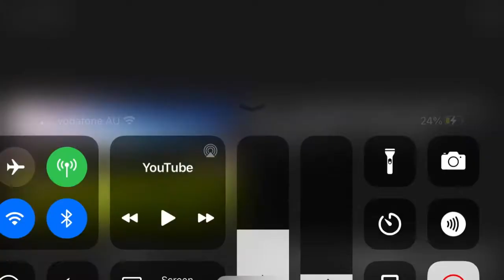Richmond Wins 2020- One Day in September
All of Richmonds wins from the 2020 season (Including finals)